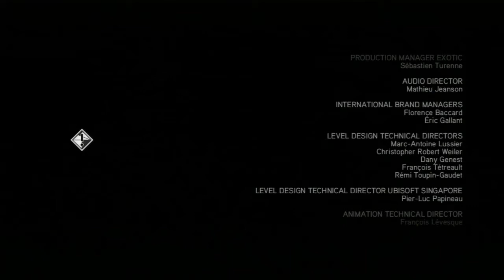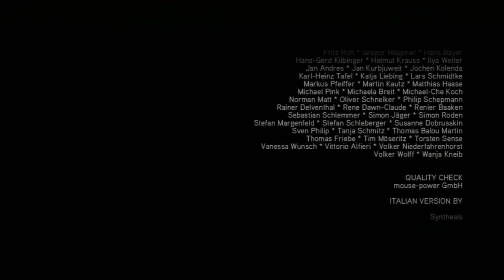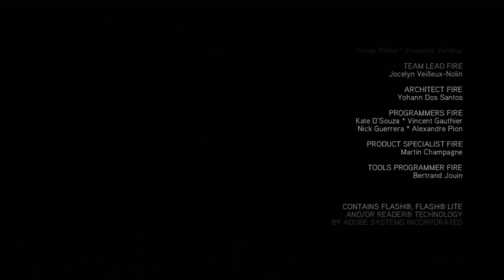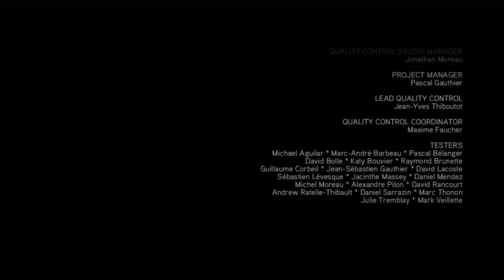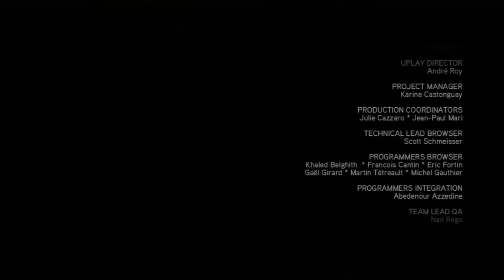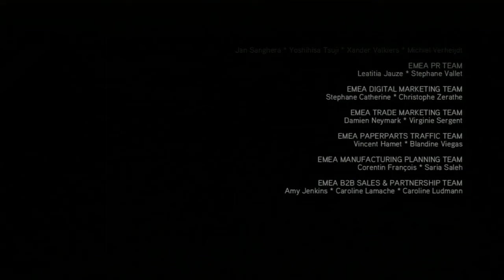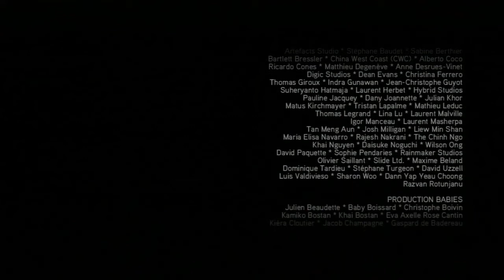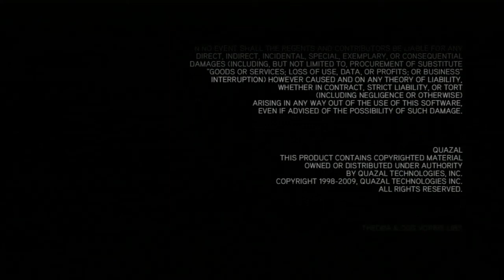ASSASSIN'S CREED II #31 - Finale in Rom! | TGassi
Assassin's Creed 2 ist ein Action-Adventure von Ubisoft(2009).
Endlich der Finalkampf in Rom!
Viel Spaß ;)
Wenn dir das Video gefällt, lass doch eine Bewertung oder ein Abo da ;)